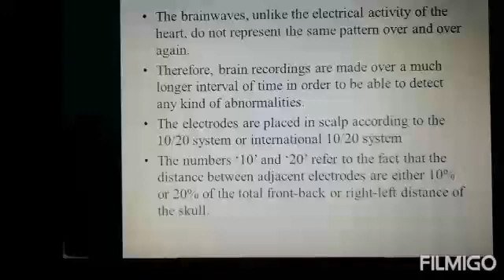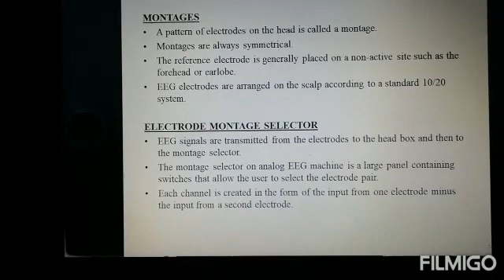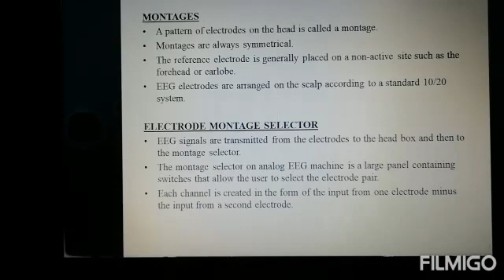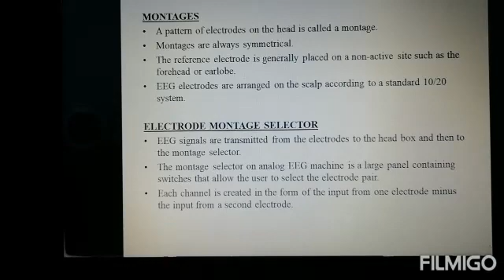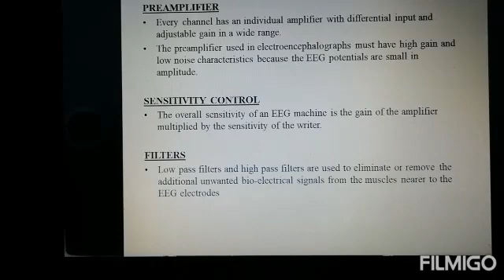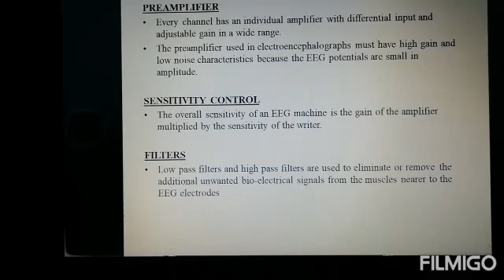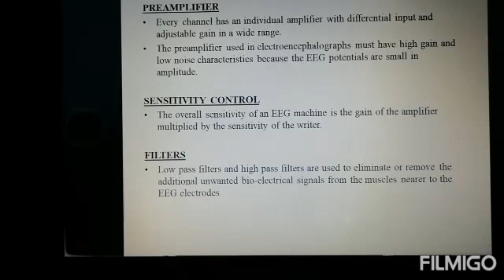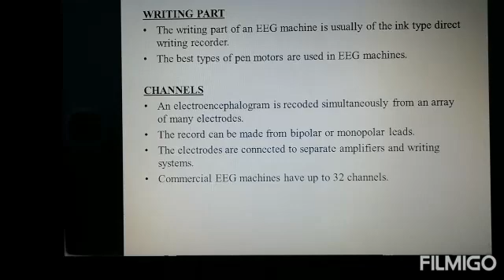EEG measurement simple explanation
Biomedical instrumentation S6 EEE